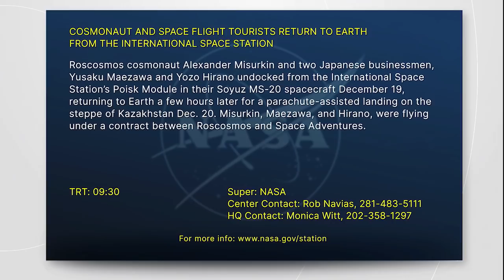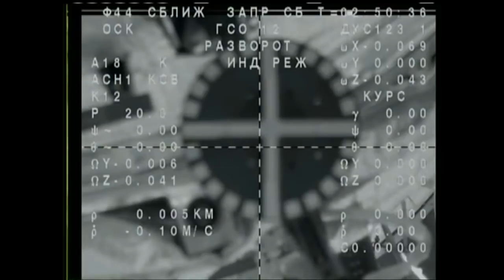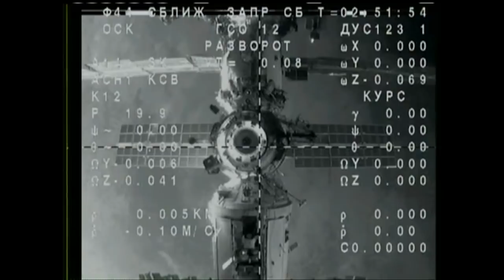NASTA Television VideoFile - Soyuz MS-20 Landing - December 20, 2021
COSMONAUT AND SPACE FLIGHT TOURISTS RETURN TO EARTH FROM THE INTERNATIONAL SPACE STATION

Roscosmos cosmonaut Alexander Misurkin and two Japanese businessmen, Yusaku Maezawa and Yozo Hirano undocked from the International Space Station’s Poisk Module in their Soyuz MS-20 spacecraft December 19, returning to Earth a few hours later for a parachute-assisted landing on the steppe of Kazakhstan Dec. 20. Misurkin, Maezawa, and Hirano, were flying under a contract between Roscosmos and Space Adventures.